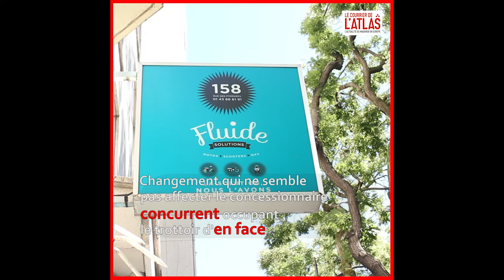Paris 20e : des commerçants lésés par une nouvelle réglementation ?